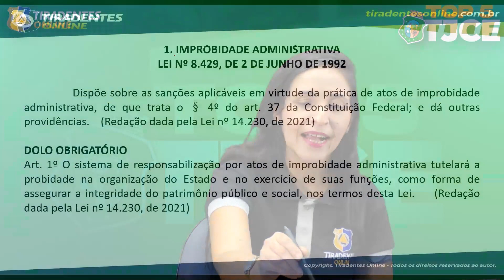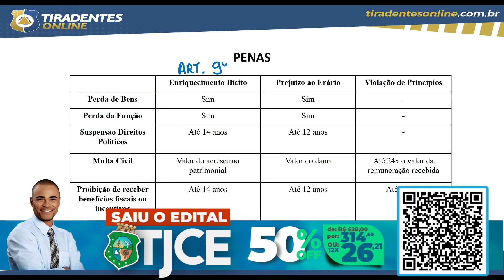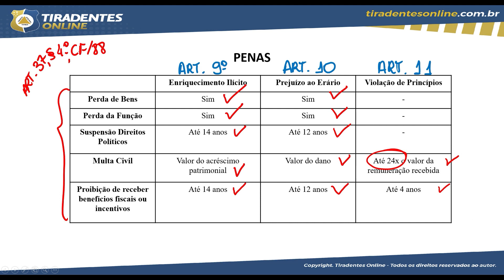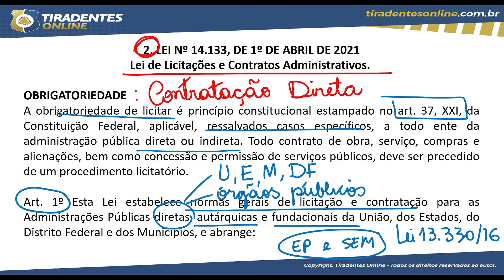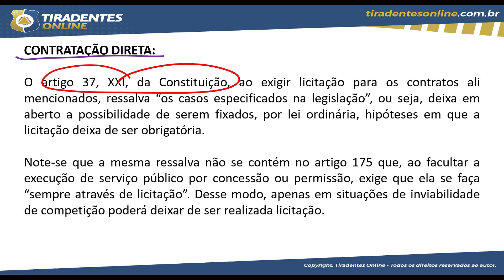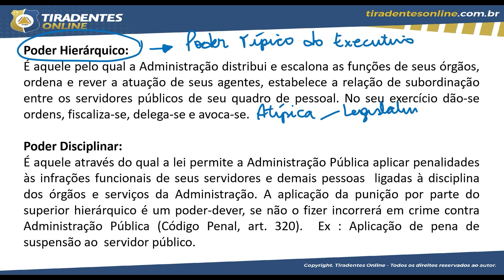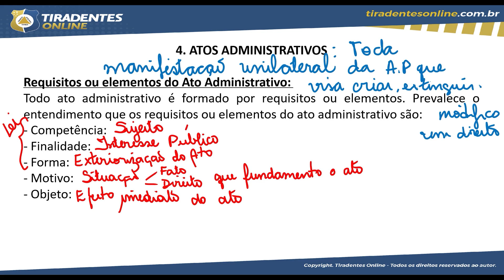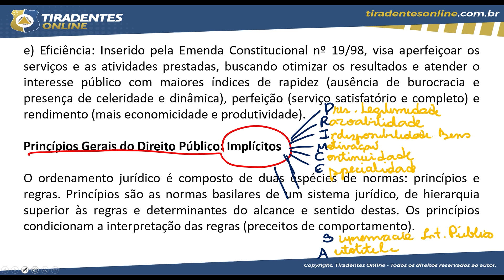TJCE | DIREITO ADMINISTRATIVO | TOP 5 | PROF. EMILLY ALBUQUERQUE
📍 Não perca tempo e saia na frente. Garanta já sua inscrição e estude com quem é referência em aprovação:

📍TJ - TÉC. JUDICIÁRIO-ÁREA TÉC. ADMINISTRATIVA

📍TJ - TÉC. JUDICIÁRIO-ARÉA TÉC. JUDICIÁRIO